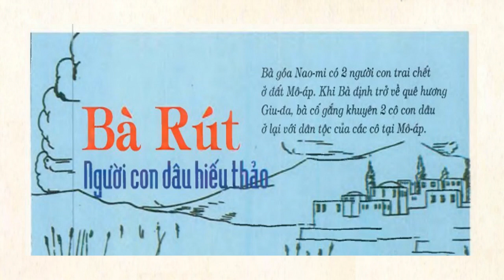[16] BÀ RÚT NGƯỜI CON DÂU HIẾU THẢO I CÂU CHUYỆN KINH THÁNH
*Tất cả video, audiobook upload lên kênh được sưu tầm từ Internet mang tính chia sẻ, lan tỏa cho cộng đồng về Đức Tin và Công Giáo, đóng góp cho mọi người những thông tin và tác phẩm tuyệt vời nhất. Tuy nhiên rất có thể quý vị là những người chủ tác phẩm đó và nếu không muốn nó xuất hiện trên Câu Chuyện Kinh Thánh, vui lòng để lại bình luận cho con tại đây. Con sẽ ngay lập tức xóa các video đó. Xin cảm ơn sự cộng tác của quý vị.

*Kính mời ông bà anh chị em xem đầy đủ danh sách phát Truyện Tranh Kinh Thánh tại đây